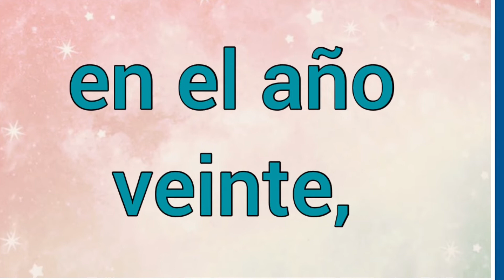Nombre : Hacalías Significado y versículo bíblico